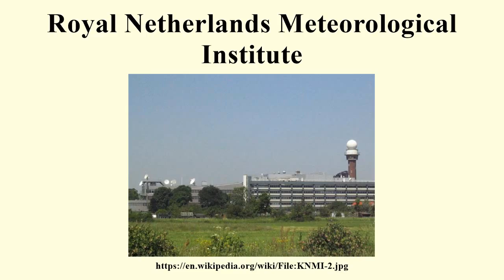Royal Netherlands Meteorological Institute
Image-Copyright-Info
Author-Info:   User Teunie on nl.wikipedia

Image-Copyright-Info